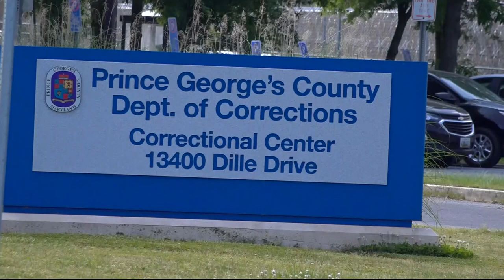Middle schoolers try to shoot and kill boy on school bus in Maryland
A 14-year old who was attacked on a Prince George’s county school bus May first resisted telling police who did it.